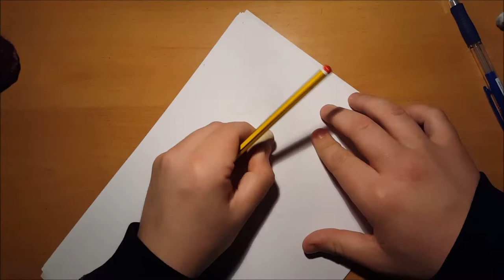Caricatura Marilyn Monroe // Speed Drawing // Monkey ink